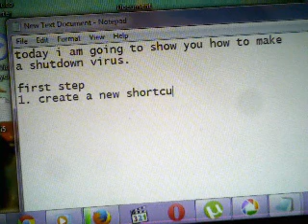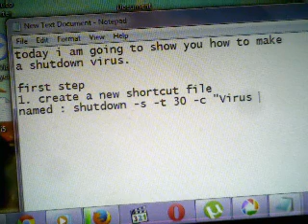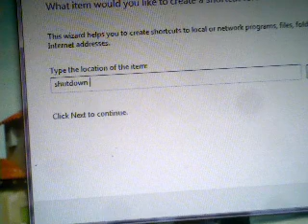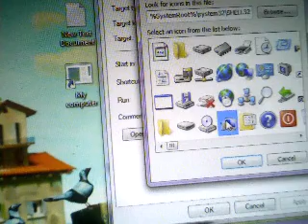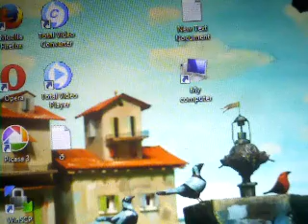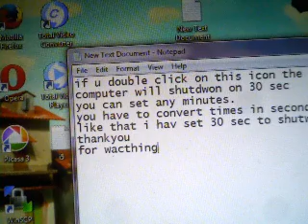how to make shutdown virus